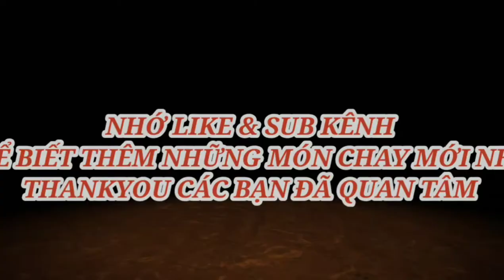Đức Phật Độ Vị Vua Nào Đầu Tiên [ Con Đường Giác Ngộ ] _ Ẩm Thực Chay Vlog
Trích đoạn phim xem để tìm hiểu thêm về chân lý mà đức phật đã dạy, bên cạnh đó mình có làm clip ngắn ở cuối video để giới thiệu về kênh ẩm thực chay. mong các bạn ủng hộ mình nhé.